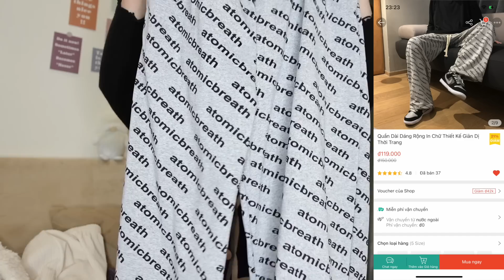SHOPEE HAUL #12 | 15 CHIẾC CHÂN VÁY VÀ QUẦN DÀI SIÊU ĐẸP SIÊU RẺ TRÊN SHOPEE | QUẦN & VÁY SẮM TẾT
THÔNG TIN SẢN PHẦM

🖊NOTE:
- Khi mình quay video hoặc chụp ảnh selfie, đầu lông mày trái của mình luôn bị cao lên (nhất là mình thường quay chụp nghiêng góc trái ra nên độ lệch càng cao), ở ngoài không thế và càng không phải do mình kẻ lệch vì mình không kẻ phần đầu mày. Đọc xong mong mọi người đừng hỏi những câu "Bạn kẻ lông mày lệch à" - vì câu này buồn cười lắm ý, vì thường mọi người kẻ lệch đuôi chứ chẳng mấy ai kẻ lệch đầu lông mày cả❤️
- Mình học tiếng anh không tốt nên có nhiều từ phát âm buồn cười, mình sẽ cố gắng cải thiện và mong mọi người thông cảm!

📷Canon G7X Mark ii + Sony ZV1